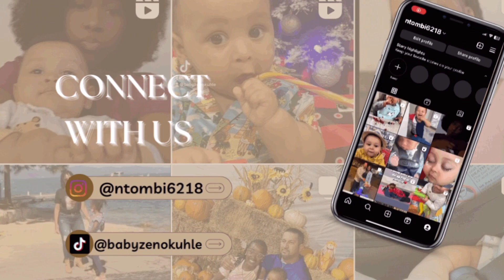SNATCHING MY MOMS WIG OFF ( DID NOT END WELL )